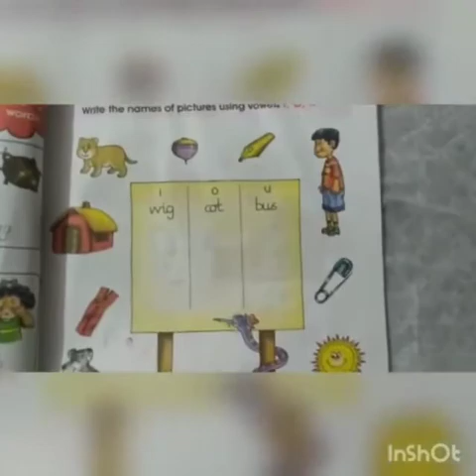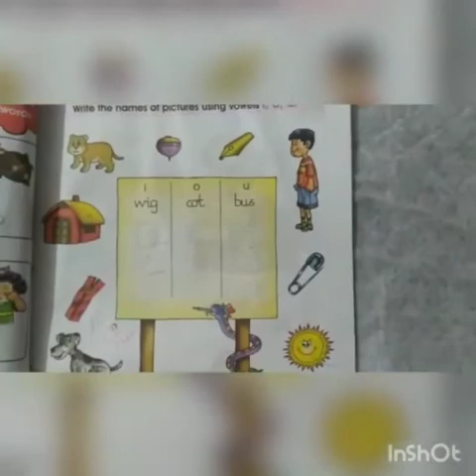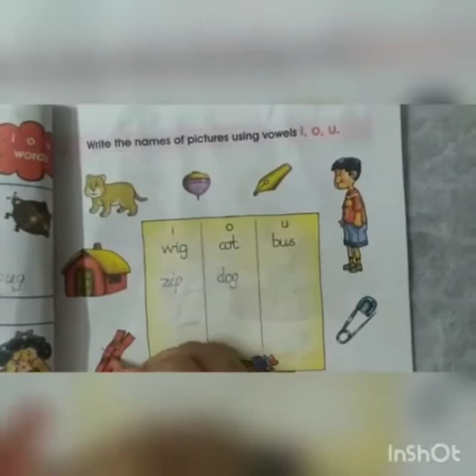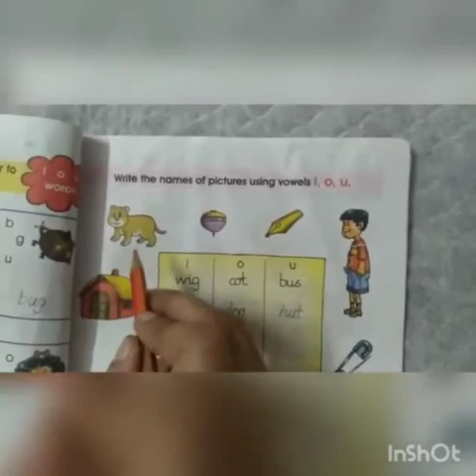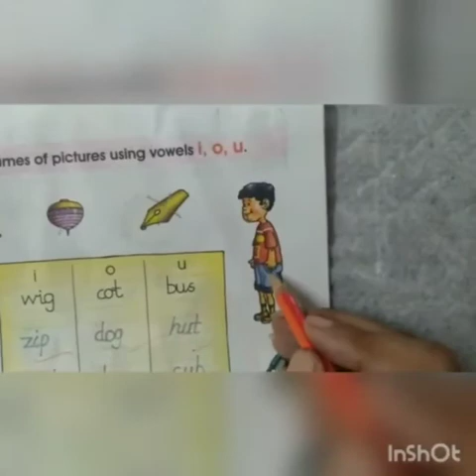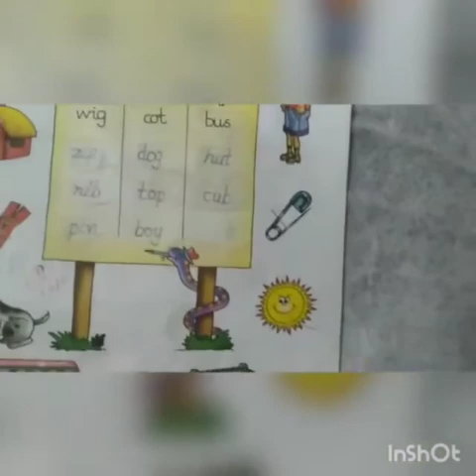CLASS-UKG ENGLISH PAGE-49 (AB)